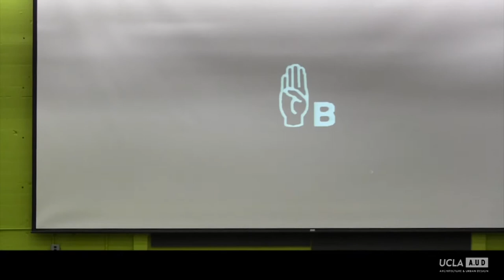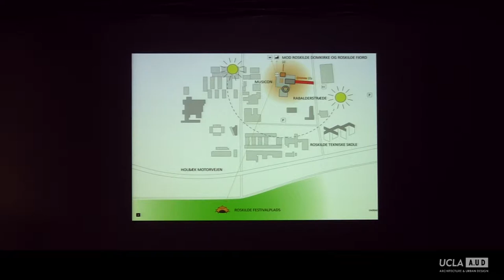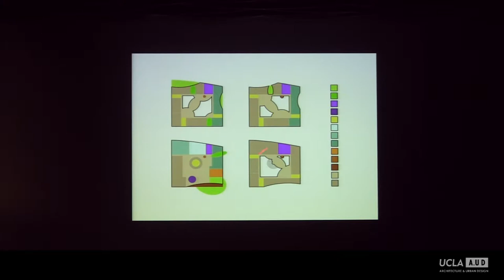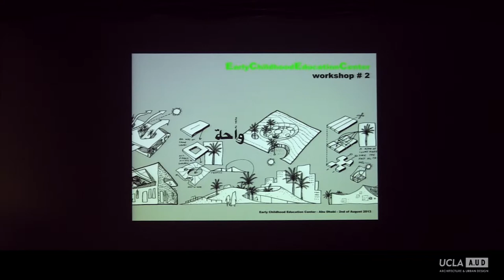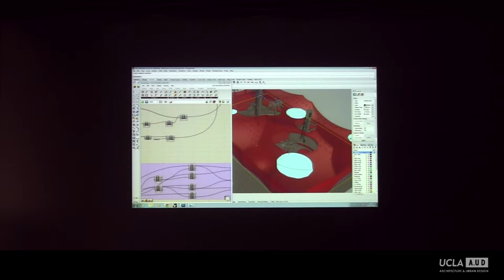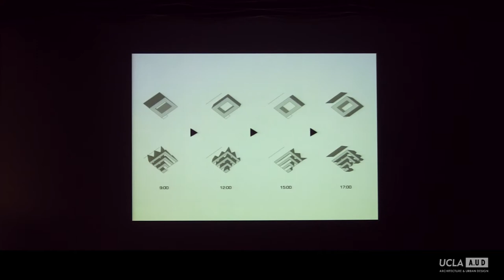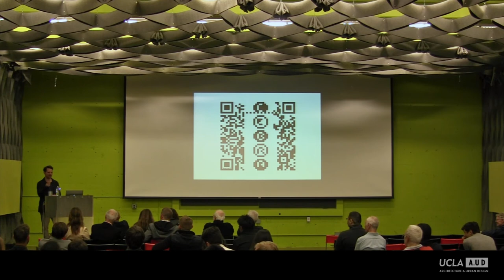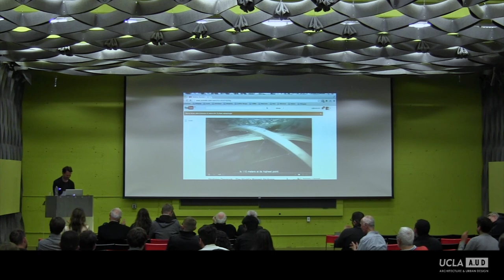Carsten Primdahl, Partner and Co-founder, CEBRA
CEBRA is a Danish architectural design firm that mutates and adapts according to circumstances, yet always remains relevant and modern. Despite an ideological diversity in the work there is always a signature in CEBRA's architecture.

Monday, January 27, 2014. Introduction by Neil Denari.